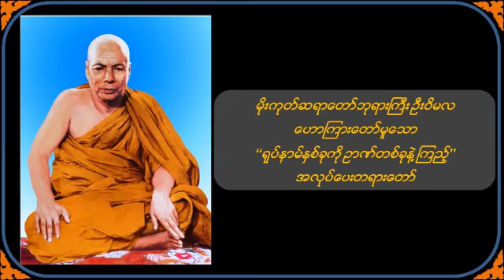ရုပ်နာမ်နှစ်ခုကို ဉာဏ်တစ်ခုနဲ့ကြည့် အလုပ်ပေးတရား - မိုးကုတ်ဆရာတော်ဦးဝိမလ